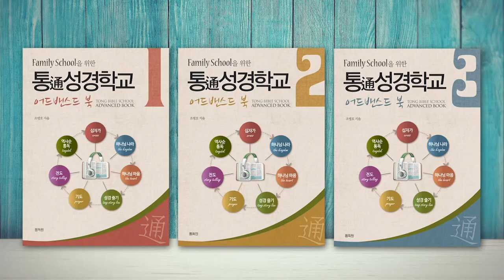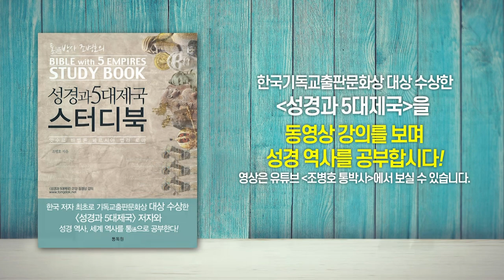앗수르 군대 18만 5천 명의 죽음에 대한 헤로도토스의 기록 | 성경과 5대제국 - 앗수르 제국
- 앗수르 군대 18만 5천 명의 죽음에 대한 헤로도토스의 기록